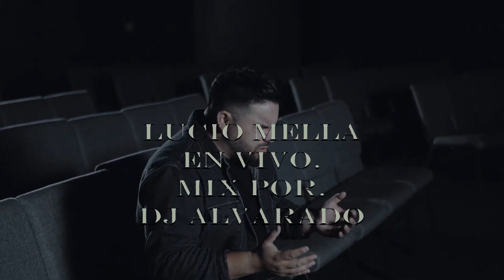LUCIO MELLA en VIVO. 🔥 Mix Por DJ Alvarado. 🔥 Fresca Unción.✔️ Quiero Mas.✔️ Estas aqui.✔️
LUCIO MELLA en VIVO. 🔥 Mix Por DJ Alvarado. 🔥
 Fresca Unción.✔️ Quiero Mas.✔️ Estas aqui.✔️

Dad por gracia  lo que por gracia hemos recibido. Mateo 10:8

BENDICIONES.!!!